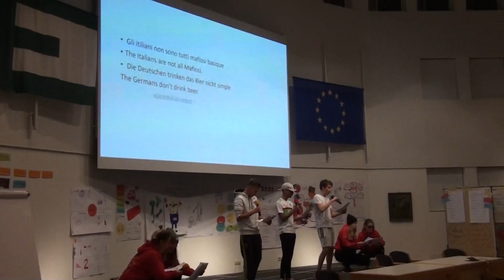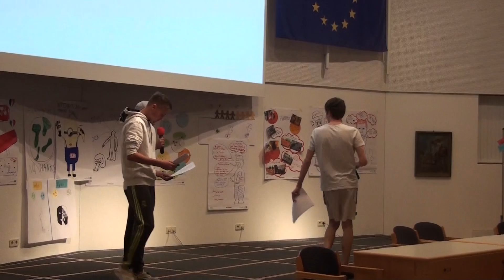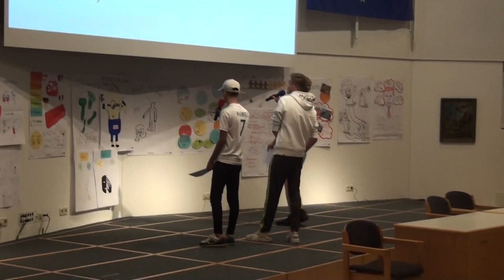Fundamentalism and Extremism Rap – DE/FR/DK/IT Youth Project 18-26 Nov 2017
Europa extrem: In Abscheu vereint? (Teil II) Religiöser Fundamentalismus und Extremismus.